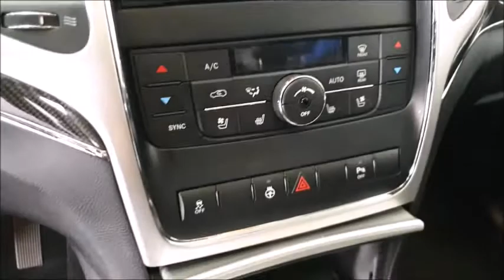JEEP Grand Cherokee 6.4 SRT8 Automatic